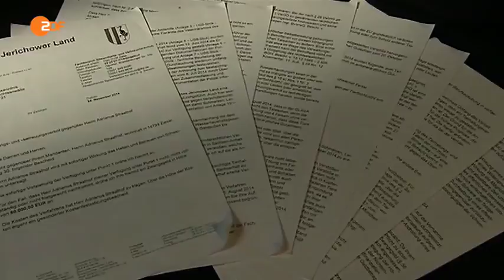"Quälende Zucht: Schweinemäster soll dicht machen" ZDF heute journal 21:45 Uhr am 11.12.2014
Bericht u.a. mit MdL Dorothea Frederking (BÜNDNIS 90/DIE GRÜNEN) zum deutschlandweiten Tierhaltungsverbot gegen den Schweinezüchter Adrianus Straathof.